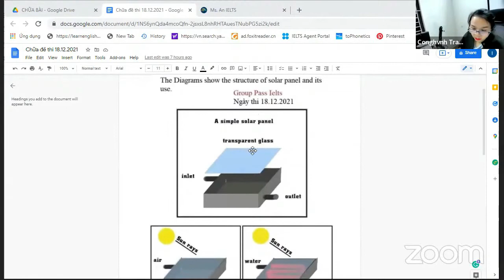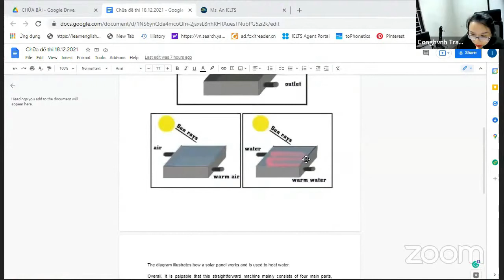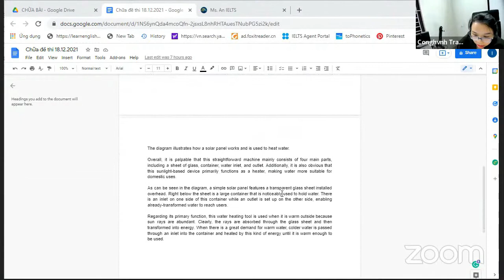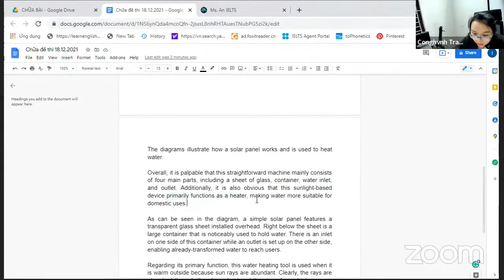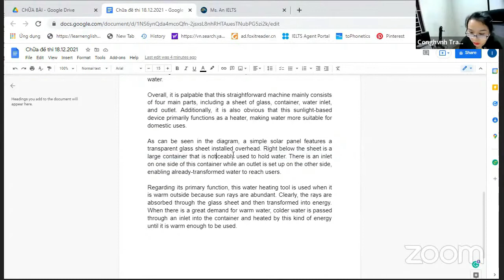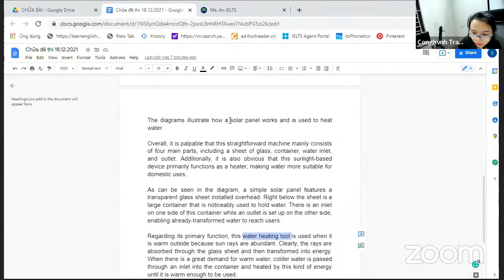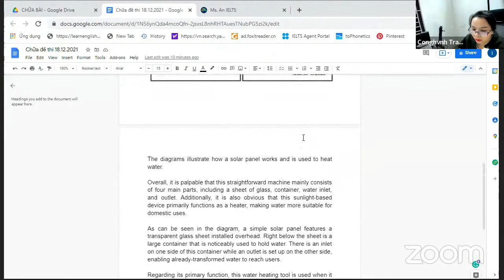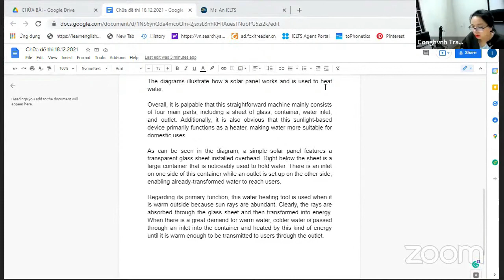Chữa đề IELTS Writing Task 1 mới nhất thi ngày 18/12/2021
Giáo viên: Cô An
IELTS Ms An
★ Địa chỉ: Số 6, Đường Trần Cảnh Bình, Khối 1, Phường Trung Đô, Thành phố Vinh, Tỉnh Nghệ An